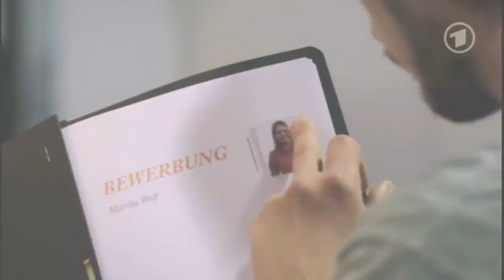JuMa - The way I tend to be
Clips: Verbotene Liebe

Dieses Video dient ausschließlich zur Unterhaltung.
Es werden keine Urheberechtsverletzungen beabsichtigt.
Die Rechte liegen bei den jeweiligen Urhebern.